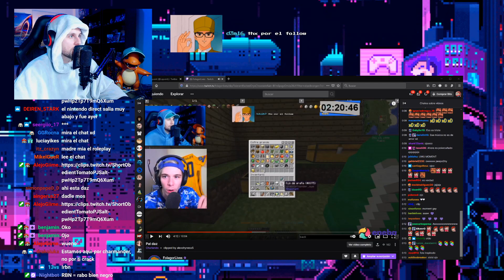MAYICHI, LA PRIMERA ELIMINADA DE MUNDO PIXELMON 2 - Mejores momentos Mundo Pixelmon 2